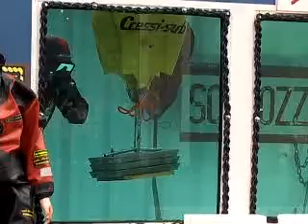SOMMOZZATORI VIGILI DEL FUOCO: ECCOLI AL LAVORO SOTT'ACQUA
Video di Vittorio Innocente - Dimostrazione dei sommozzatori Vigili del Fuoco della Spezia di fronte a centinaia di alunni delle scuole in occasione della festività di Santa Barbara loro Patrona.